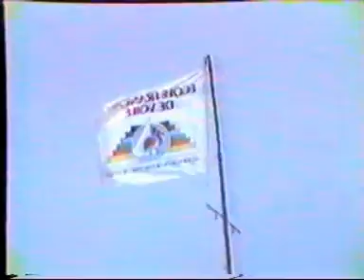L'ècole de voile L'Aiguillon sur Mer